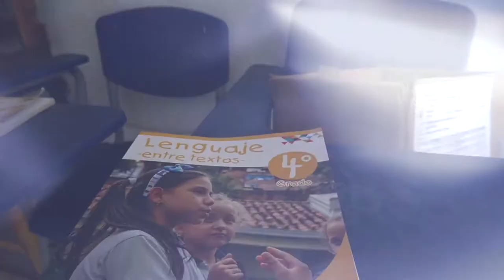Estudiantes de Sucre suplen con Internet la falta de bibliotecas o laboratorios de ciencias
La I.E. Buenavista (sede Buenavistica) en el departamento de Sucre, posee uno de los Centros Digitales que con Internet suple la falta de bibliotecas o laboratorios de ciencias. El profesor Elkin Montes cuenta cómo utilizan este recurso los estudiantes para investigar y explorar el mundo.